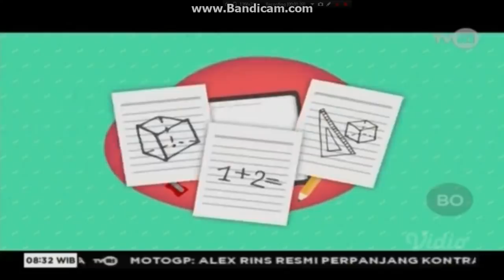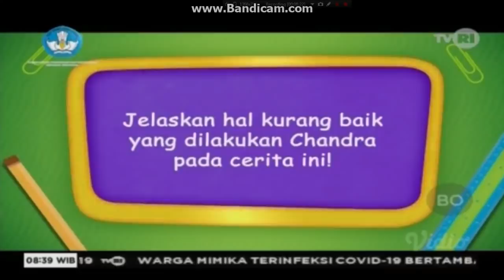TVRI Belajar Dari Rumah Kelas 1-3 Hari Ini Senin 20 April 2020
Sahabat Pelangi Episode Kue Bolu
TVRI Belajar Dari Rumah hari ini senin 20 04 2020 untuk Kelas 1 sd 3 Sekolah dasar (SD) / Madrasah Ibtidaiyah (MI) / sederajat.

Video ini diambil dari siaran belajar dari rumah yang diselenggarakan live tvri. bertujuan utuk membantu anak-anak yang tidak sempat menonton live.

Pertanyaan dalam segmen ini
1. JELASKAN HAL KURANG BAIK YANG DILAKUKAN CHANDRA PADA CERITA INI